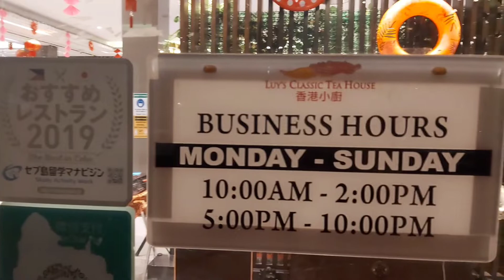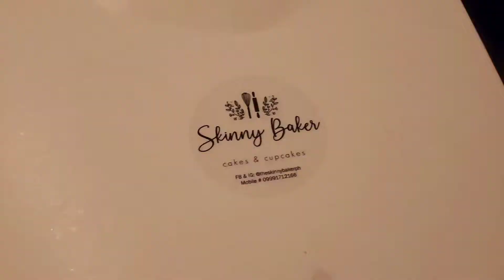MOMMY'S BIRTHDAY BRUNCH AT CAFE GEORG, DINNER AT LUY'S AND AFTER PARTY AT F!!! | HANGRY PANKY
Hello, mga mahal naming enimel! Welcome to Hangry Panky! Be part of our ever-growing enimel kingdom and subscribe to our channel for food reviews, food-related videos, mukbang videos, travel videos, and fun random adventure vlogs with Hangry Jowa Vanessa, and our dog Boomer! Don't forget to click on the bell icon so that you guys will be updated everytime we post a new video! Maraming salamat sa inyo! Stay happily hangry, mga enimel!!!